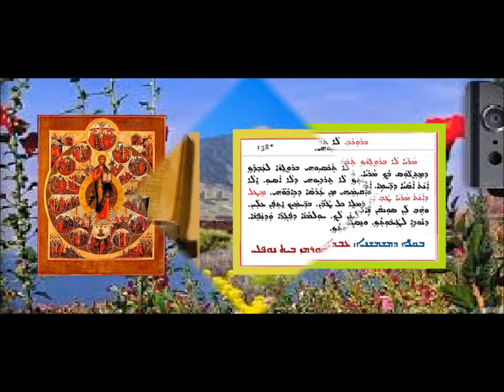Shohlapa La Takssewe (La Tqeameo) 1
شوحلابا: لا تكسيو (لا تقيميو) 1 بصوت الشماس عبدالله النوفلي
ܫܘܚܠܦܐ - ܧ ܬܟܣܝܘܗܝ (ܠܐ ܬܩܝܡܝܘܗܝ) 1